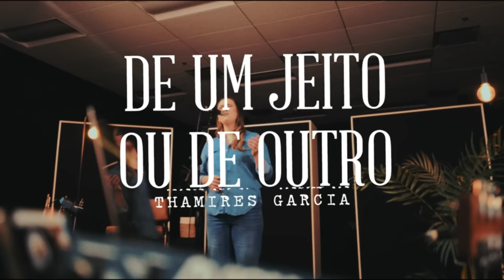Thamires Garcia - De um Jeito ou De Outro (Official Music Video)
Violões: Henrique Monteiro e Alexandre Manta
Teclado: Daniel Vaz
Mixagem e Masterização: Junior Papalia

"Será que o Teu amor, Senhor, pode ser assim tão violento
Que não me poupará da dor, até me ter por inteiro?
Será que o Teu Espírito pode ser assim, tão ciumento?
Que marcará o encontro nos extremos do meu sofrimento?

Tu terás o meu coração de um jeito ou de outro
E nada irá me separar de Ti
Na armadilha da euforia serei Teu
Na armadilha da agonia serei Teu

Me estarrece a maneira que deseja teus amados
E se é assim que tratas teus amigos, não me impressiona que tenhas tão poucos
Mas eu quero ser Teu amigo, oh Deus
Custe o que custar
Venha o que vier
Quero te conhecer

Pois, ainda não se manifestou o que haveremos de ser
Mas, quando Ele vier, seremos como Ele é"